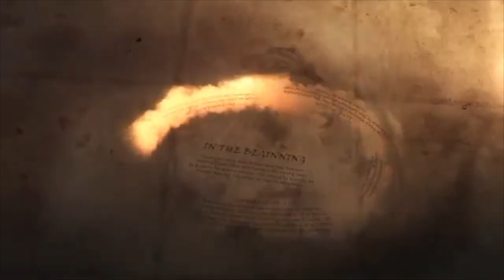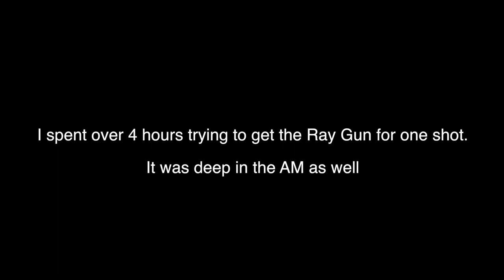MYSTERY BOX - COD ZOMBIES RAP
TRUST!

I captured in game footage on "Theater" mode and then edited for the video.
Mixed and mastered by me, beat produced by kylejunior

Recorded on both Call of duty black ops 3 and call of duty world at war.